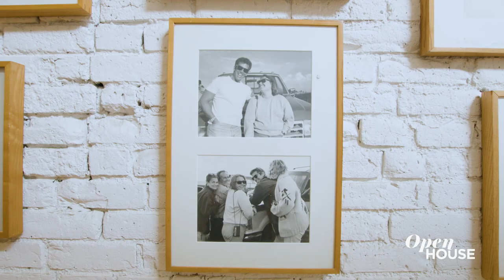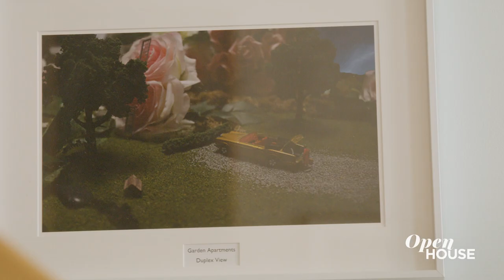A Tour of Architect Marc Balet's 3-Story Loft & Creative Studio in NoHo | Open House TV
Venture over to NoHo to visit the live/work loft of artist, art director, and award-winning architect Marc Balet. According to Balet, "good design" is all about simplicity and being authentic, and his 3,000 sq. ft. triplex residence & studio certainly embody this philosophy. From the long corridor near the entrance that houses pictures gifted by famous photographers (such as his former boss Andy Warhol), as well as personal ones of himself with close friend Paul Reubens — aka PeeWee Herman — and Carol Channing, to his own original creations, this downtown home  — which used to be the site of many legendary parties — displays a passion for art, drama, and personal expression. With its 20-ft ceilings, large windows adorned with movie curtains, custom furniture designed by Balet himself (including a magnificent dining table that sits right below a show-stopping Sputnik light), three lava lamps gifted by Reubens, a well-lit top floor that exhibits serenity and relaxation with its backyard (that features a hot outdoor shower) and terrace that overlooks Broadway and Houston St, a Malibu beach house-inspired bedroom, and enviable book collection that would make the most voracious reader's heart flutter with glee at the mere sight of it, this NYC apartment has been a source of great conversations and joy, and teems with unique treasures, unbeatable memories, and one-of-a-kind touches.